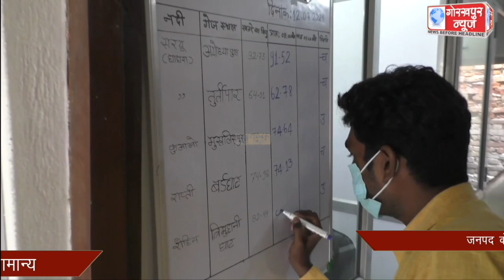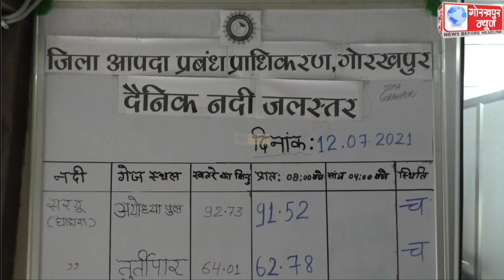जनपद के नदियों के जलस्तर में दर्ज किया गया गिरावट, खतरे के निशान पर स्थिर है रोहिन नदी , धीरे-धीरे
जनपद के नदियों के जलस्तर में दर्ज किया गया गिरावट, खतरे के निशान पर स्थिर है रोहिन नदी ,  धीरे-धीरे बढ़ रहा है राप्ती नदी का जलस्तर, लेकिन स्थिति है सामान्य